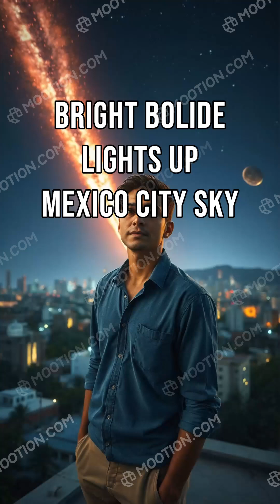Bright Bolide Lights Up Mexico City Sky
On April 16, 2025, a brilliant fireball, later identified as a bolide, illuminated the skies over Mexico City at 3:49 a.m. The 1.5-meter object disintegrated in the atmosphere, generating an acoustic wave but posing no threat. Witnesses reported a delayed boom that rattled windows. The event sparked social media frenzy, with users sharing videos and memes, humorously commenting on the spectacle.